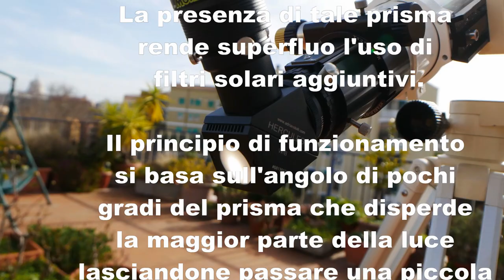PRISMA DI HERSCHEL HERCULES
Presentazione del nuovissimo prisma di Herschel venduto dalla ditta COMA

Le caratteristiche principali
- corpo interamente in metallo
- portaoculare con anello di ottone e tre viti di serraggio
- cercatore solare
- due griglie di raffreddamento
- diaframma a iride in metallo per aumentare il contrasto
- filtro polarizzatore circolare
- robusta valigetta stagna